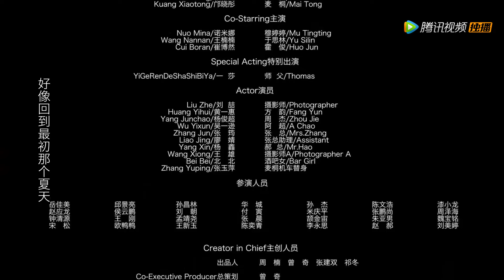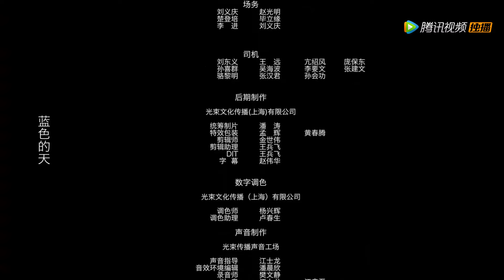EP11 | The love rival pays big money to ask him to leave the girl | [Please Love Me]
【Synopsis】Model Chen Yichuan and female president Mai Tong had a different kind of affection after a one-night relationship. Chen Yichuan wanted to pursue Mai Tong, but he never expected that Mai Tong would be very indifferent and kick him out of the house...
【Starring】Lai Xilong ,Kuang Xiaotong,Nuo Mina,Cui Boran